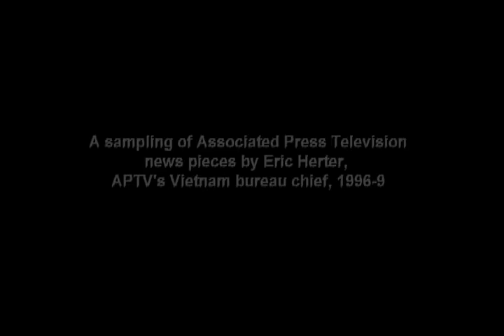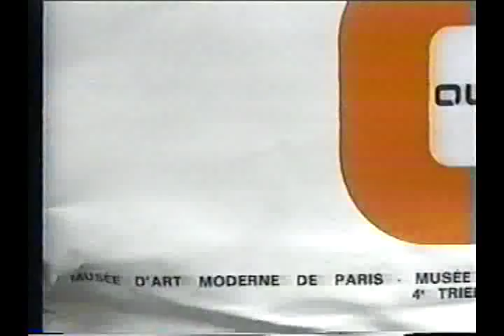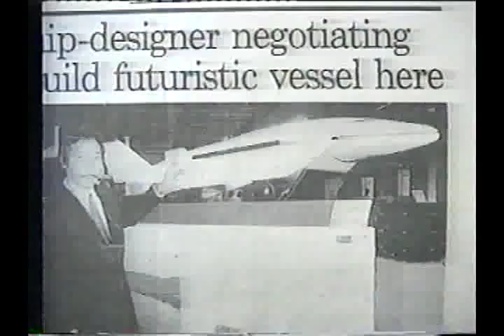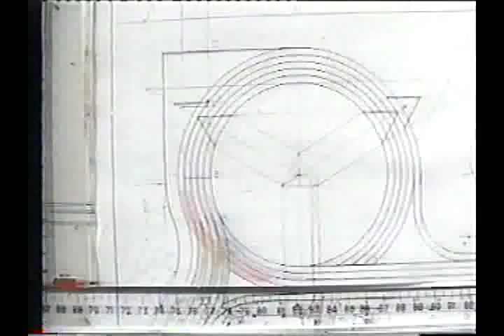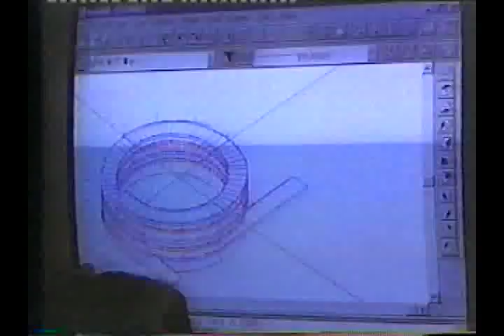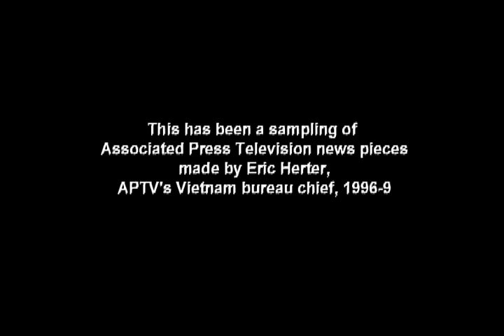some of Eric Herter's Associated Press TV stories, Vietnam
A handful of short Vietnam news stories, shot in the '90s for Associated Press Television and broadcast globally. Notable among them is a report on John McCain re-encountering the elfin Vietnamese man who paddled out to rescue him when he was shot down over a Hanoi lake.